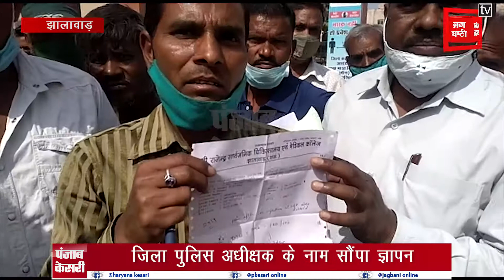न्याय की मांग को लेकर रैगर समाज का प्रदर्शन, आरोपी के खिलाफ सख्त कार्रवाई की मांग